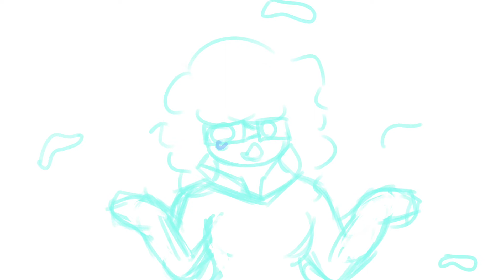Worms |animation meme w.i.p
oh boy dont ask

lol jk im fine ahaha bet i spooked ya